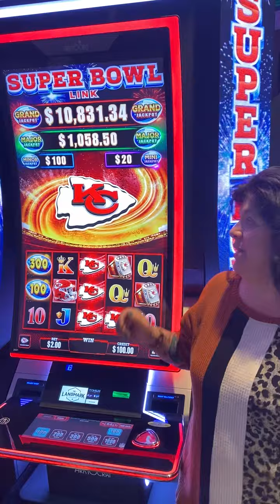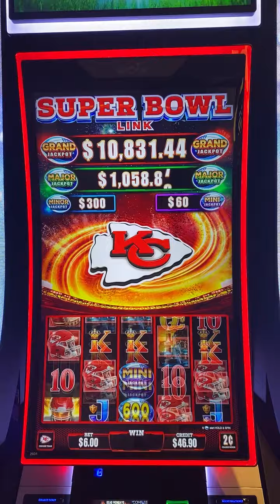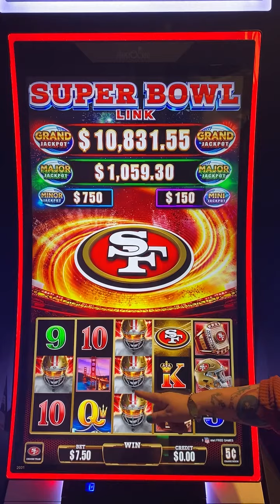Super Bowl Sandolorian! @saintchristine777